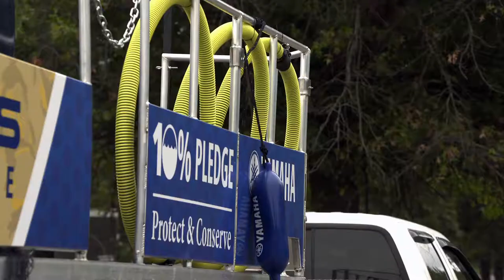AFTCO Promotes Conservation for Future Generations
Conservation is a key component of AFTCO's company initiative.  From Bank Bags to the Release Boat, they promote various opportunities for anglers to do their part to help conserve natural resources for future generations.